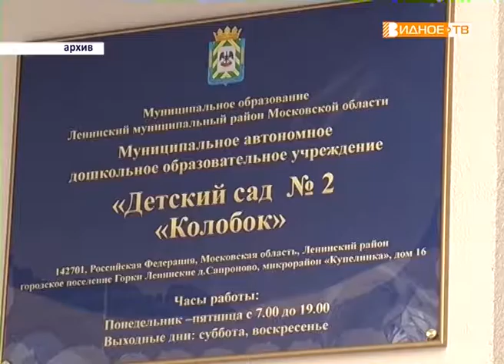"Отчётный период" - отчёт главы городского поселения Горки Ленинские